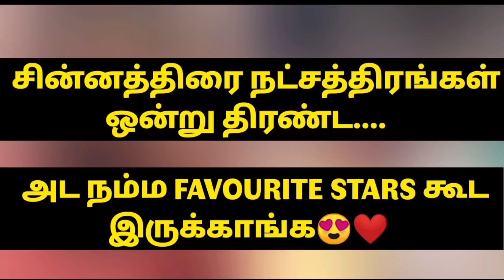சின்னத்திரை நட்சத்திரங்கள் ஒன்று திரண்ட... அட நம்ம FAVOURITE STARS கூட இருக்காங்க😍❤